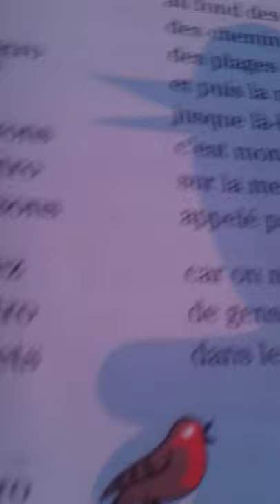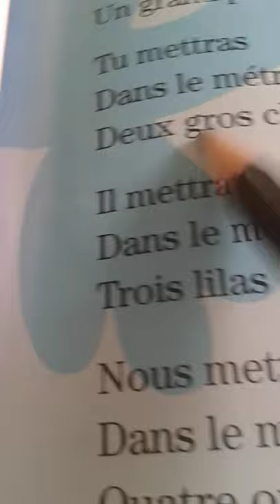Vivr le fronse clas 2 tam poises le maitron